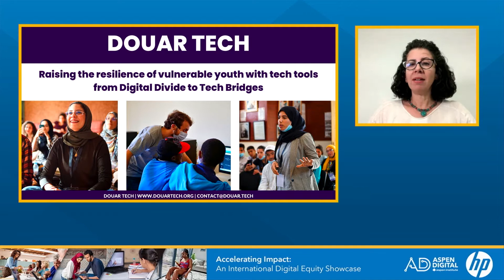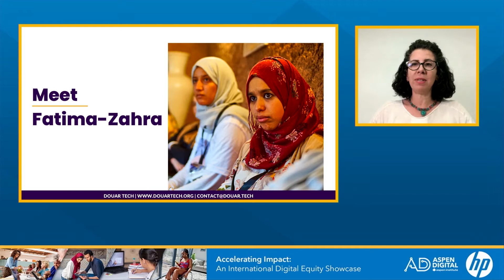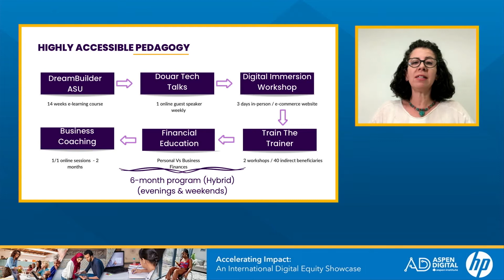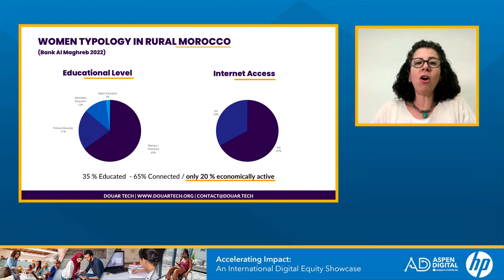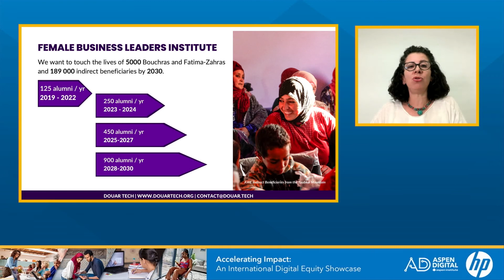Accelerating Digital Equity: Douar Tech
In the wake of COVID-19, digital inclusion has become even more critical. Despite the global growth of digital technologies, nearly half of the world's population still lacks access to these tools.

On the heels of a four-month Digital Equity Accelerator, hosted by Aspen Digital in collaboration with HP, Inc., 7 groundbreaking nonprofits showcased their work to promote education, healthcare, and economic opportunity through digital innovation.

In this presentation, Executive Director Thanae Bennani illuminates Douar Tech’s approach for training and supporting young women in Morocco to achieve socio-economic autonomy through entrepreneurship and essential and digital skills.

The Digital Equity Accelerator supercharges local nonprofits closing the digital divide. This Aspen Institute initiative helps to scale efforts to advance digital equity for marginalized and underserved populations, including women and girls; ethnic, racial, and religious minority communities; aging populations; people with disabilities; and the teachers working with these groups.